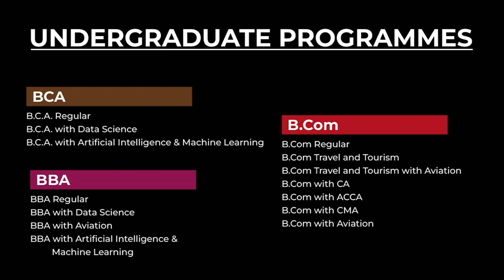WAT TIENG, AI SBUN IA LA KA SNAM NA KA BYNTA KI PARA BRIEW